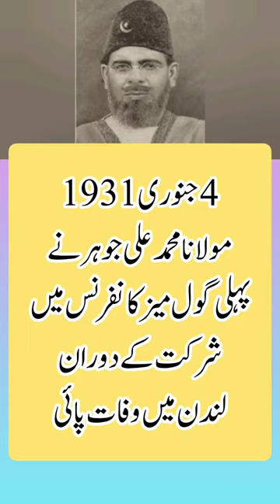Maulana Muhammad Ali Johar's death.. مولانا محمد علی جوہر کی وفات